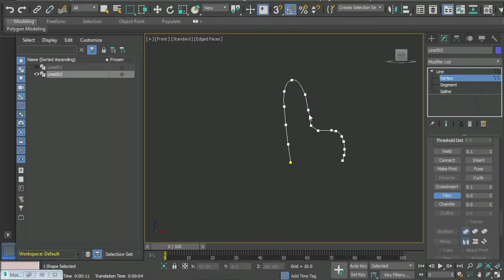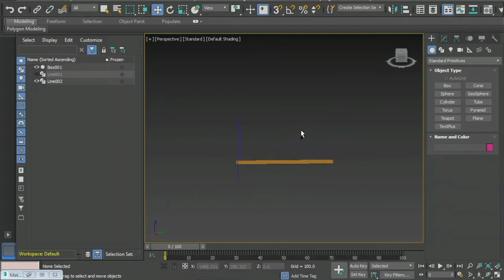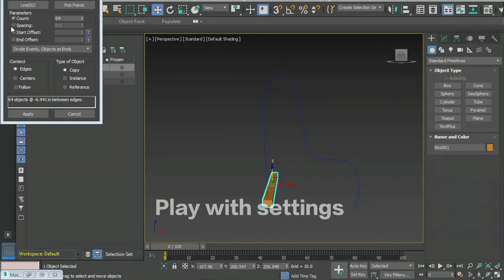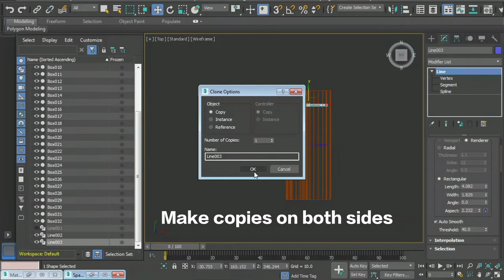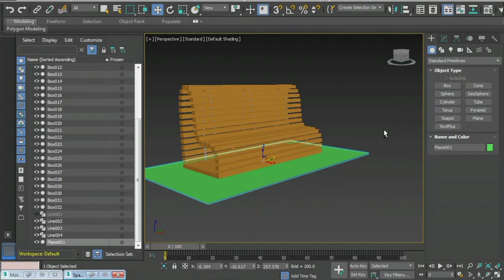How to create modern bench in 3dmax , modern bench in 3dmax 3dmax short tutorial 🔥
In this video I'll show u how to model a modern designer bench in 3dmax  with a short tutorial video,  if u like it just drop a like , share and don't forget to subscribe ❤️